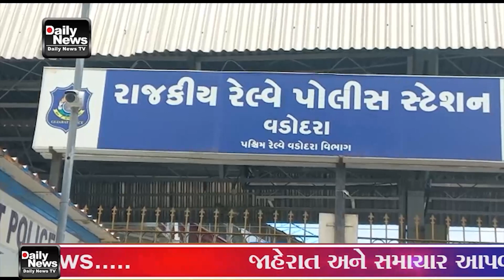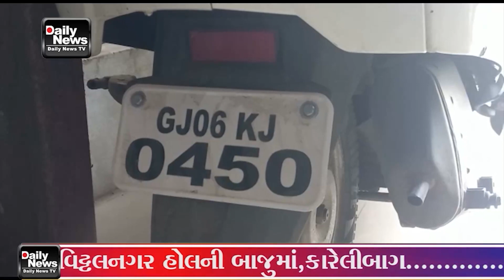06 05 23 બાઈક ચોર નીકળ્યો રેલવે સ્ટેશન ના પાર્કિગ માંથી ચોરી કરેલી એક્ટિવા સાથે રેલવે પોલીસે ઝડપી